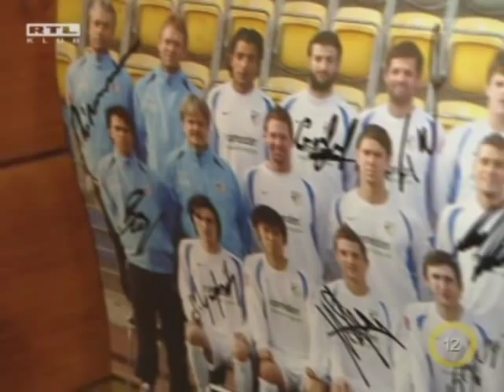Torghelle Sándor ( Aka Air Sanyi ) - R.T.L Club Focus Plus